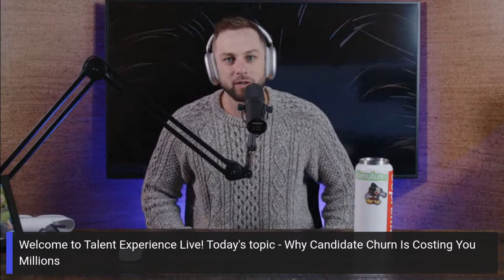Why Candidate Churn Is Costing You Millions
Attracting top talent is crucial for any organization's success. However, the staggering reality is that a poor candidate experience across the entire recruiting funnel leads to candidate churn, resulting in millions of dollars in additional recruiting expenses over the course of a year.

On this episode of TXL, we’re joined by Joe Matar, VP of Marketing at Brazen, who will share:
•  The hidden costs associated with high candidate churn
•  Strategies to prevent churn and save substantial financial resources
•  The importance of creating compelling content to attract and engage top talent
•  Actionable tips to optimize your application process and enhance the candidate experience